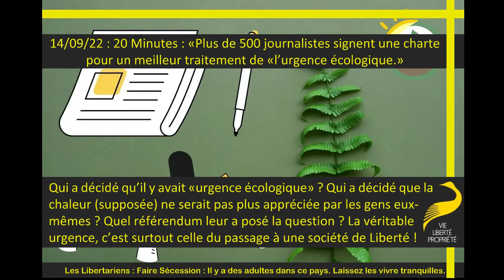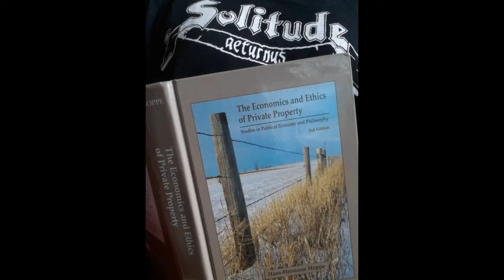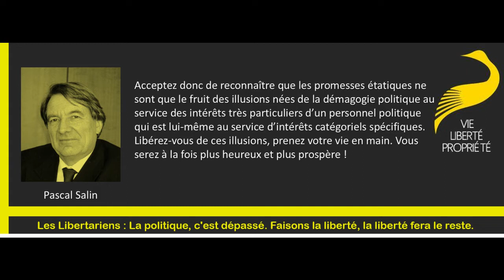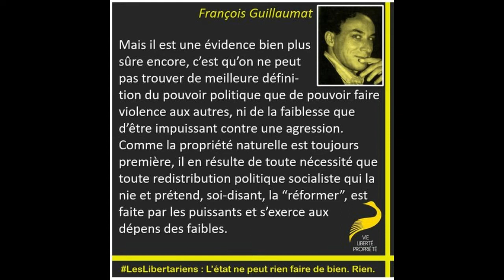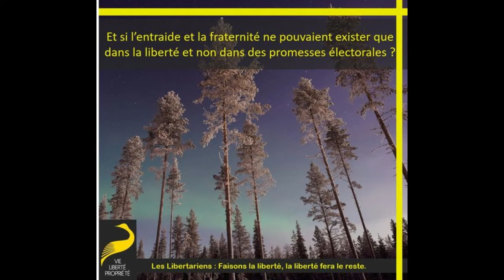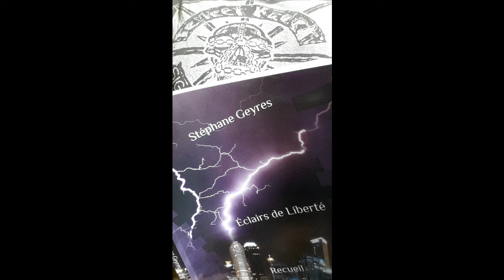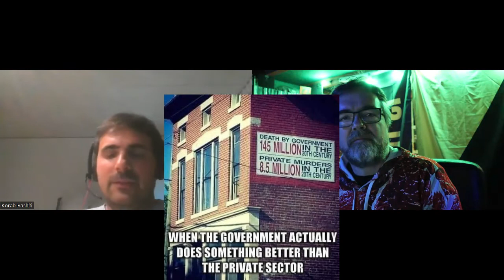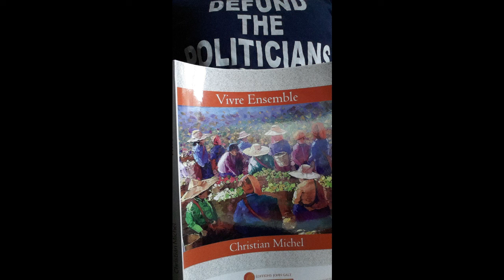Viande Tiède - 072 - Entretien avec Korab Rashiti, député en Suisse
La démocratie en Suisse a les mêmes effets destructeurs qu'ailleurs : gangrène socialiste et déliquescence verdâtre.

La Suisse, pays libéral ?